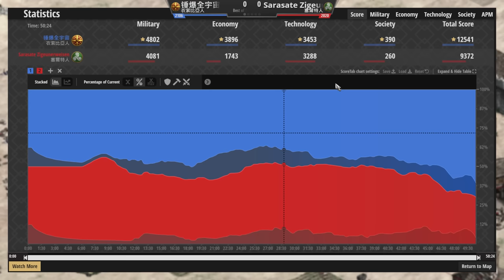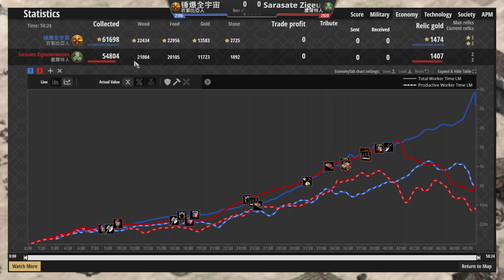【世紀帝國2決定版】 賽爾特弩砲極速發射串燒步兵！彎刀勇士靠著機動性正面硬扛弩砲！【2000+】